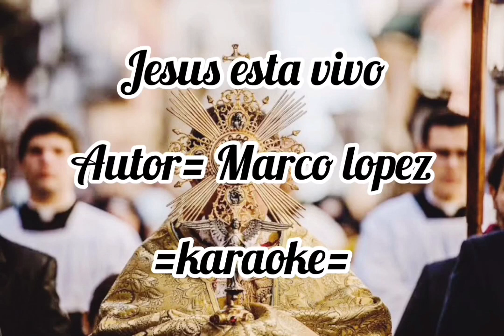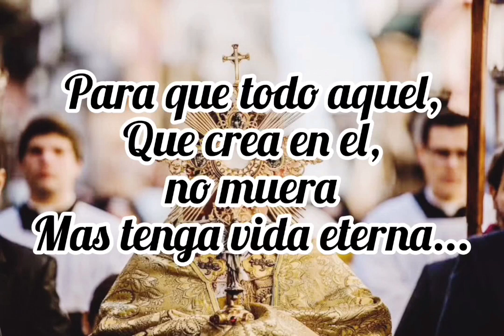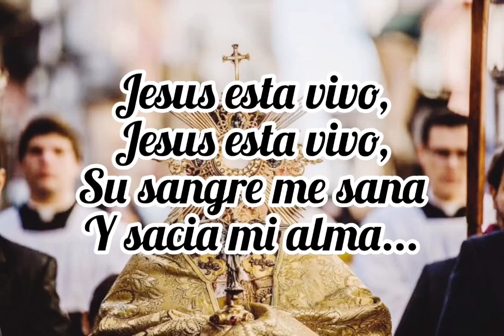Jesús está vivo - Marco López KARAOKE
Qué tal amigos aquí les dejo otra pista para todos los que me la pidieron, es un canto de comunión para una misa de tiempo ordinario, estaré subiendo más material, apóyenme suscribiéndose! ✝️